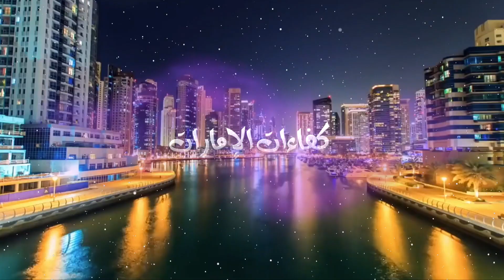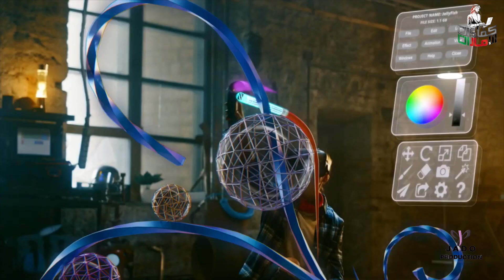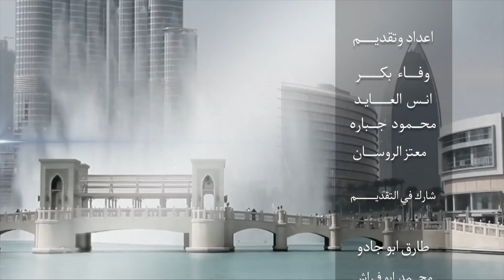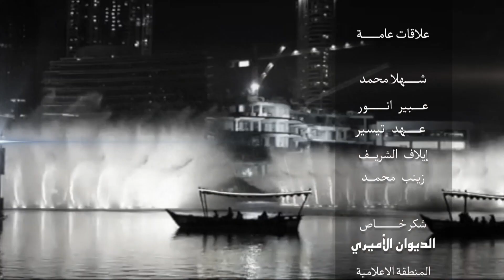كافتيريا ومقهى المصطبة